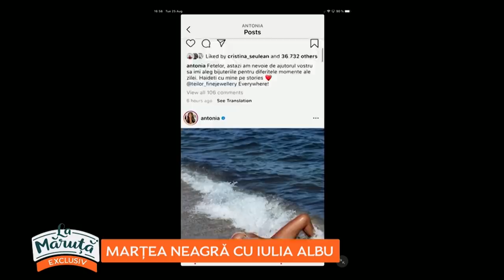Cum reactioneaza Iulia Albu la pozele Antoniei?